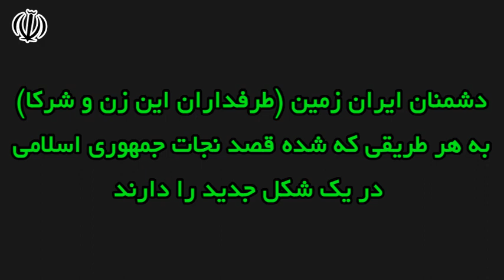حاج خانم نسرین ستوده: با جمهوری اسلامی‌ باید مدارا کرد!!